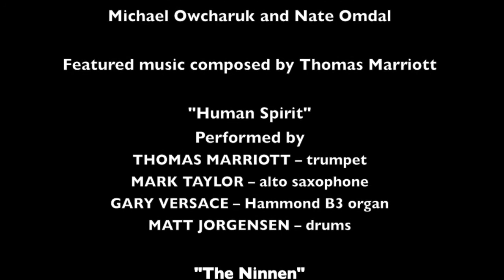SJCE Composer Chat: Thomas Marriott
The Seattle Jazz Composer's Ensemble presents: Composer Chat! SJCE talks with Seattle composers in their environments about music and the music making process. And we have coffee.

Episode 4: We hang out with one of top trumpeter, Thomas Marriott.

Featuring Music composed by Thomas Marriott

1. Human Spirit
2. The Ninnen